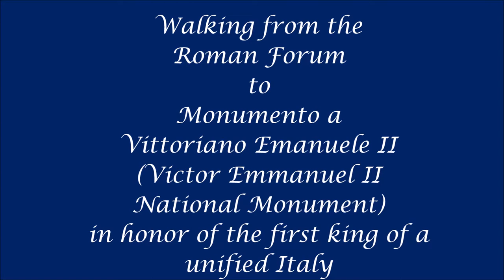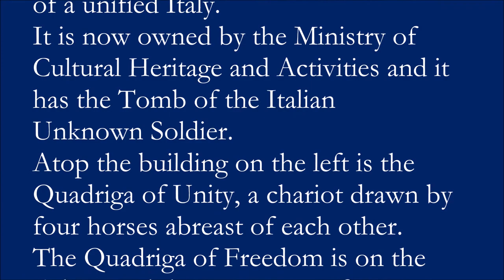The Vittoriano - Victor Emmanuel II National Monument in Rome, Italy - photos and videos (no sound)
Our guide took us on a walk from the Roman Forum to the Monumento a Vittoriano Emanuele II (Victor Emmanuel II National Monument) that was built to honor the first king of a unified Italy. It is now owned by the Ministry of Cultural Heritage and Activities and it has the Tomb of the Italian Unknown Soldier. Atop the building on the left is the Quadriga of Unity, a chariot drawn by four horses abreast of each other. The Quadriga of Freedom is on the right.  Each hosts a statue of a winged Victory. At the architectural center of the National Monument is an equestrian statue of Vittoriano Emanuele II.